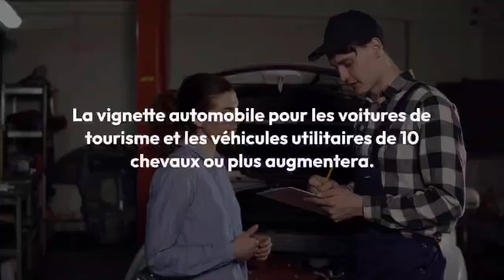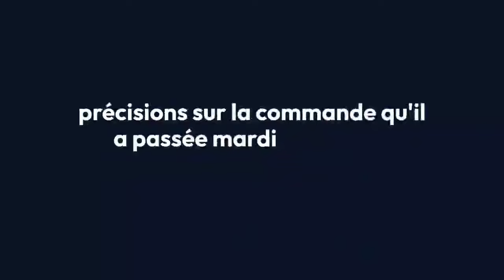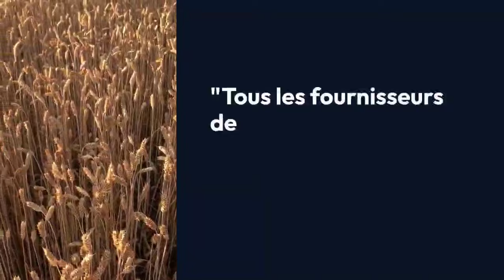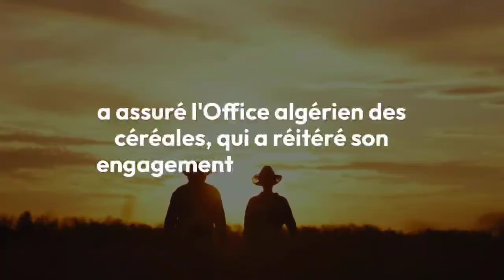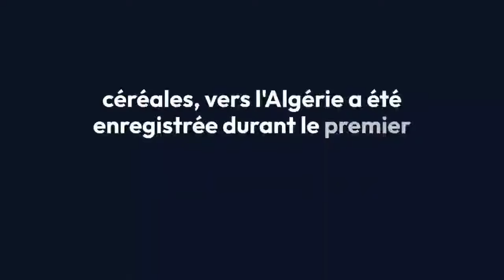🇩🇿🇫🇷 Blé français : les précisions de l’Office algérien des céréales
🛑 Sujet numéro 1 :
Modernisation du Réseau Électrique Algérien : Sonelgaz Connecte le Nord et le Sud pour Exporter vers l'Afrique

Sujet numéro 2 :
PLF 2025 : Augmentation des Vignettes Automobiles et Nouvelles Taxes pour les Services Administratifs

Sujet numéro 3 :
Crise entre l'Algérie et la France : Pourquoi le Blé Français est Écarté des Importations Algériennes ?